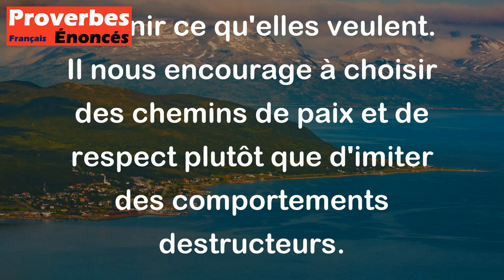Proverbe Salomon - Ne porte pas envie à l'homme violent, et ne choisis aucune de ses voies.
Ce proverbe de Salomon nous conseille de ne pas envier les personnes violentes et de ne pas suivre leur exemple. En d'autres termes, il nous met en garde contre le fait de s'identifier à des personnes qui utilisent la violence pour obtenir ce qu'elles veulent. Il nous encourage à choisir des chemins de paix et de respect plutôt que d'imiter des comportements destructeurs.